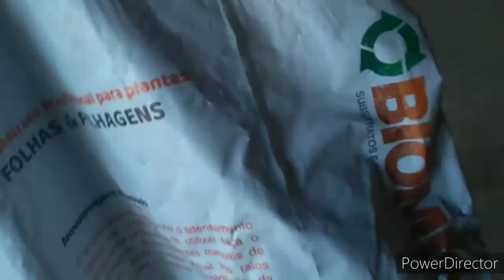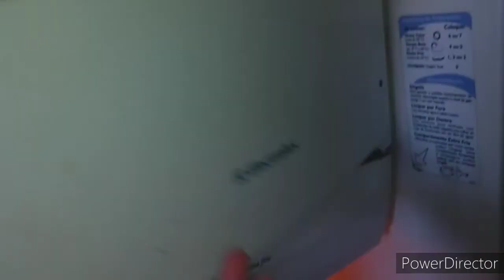tirando leite de manhãzinha no sitio domingo abençoado passando remédio nós gados 🙏🤠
esse foi o vídeo meu povo espero que  tenhão gostado deixe seu like e se inscreva no canal compartilhe esse vídeo e não se esqueça aí de comentar no vídeo deixa seu coraçãozinho seu like tá bom eu gravei que nosso domingo espero que tenha gostado eu gosto sempre de gravar aqui para vocês nossas galinhas vaca tudo para vocês aqui tá bom a gente é isso um beijo te abraço e tchau

meu Instagram aqui em baixo